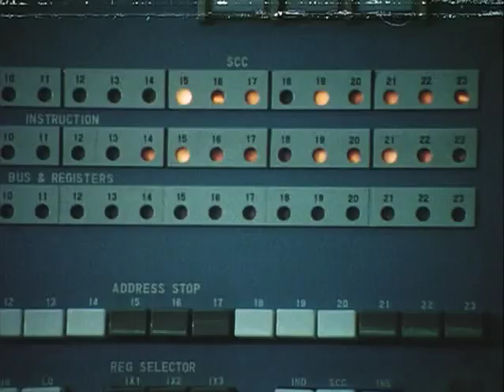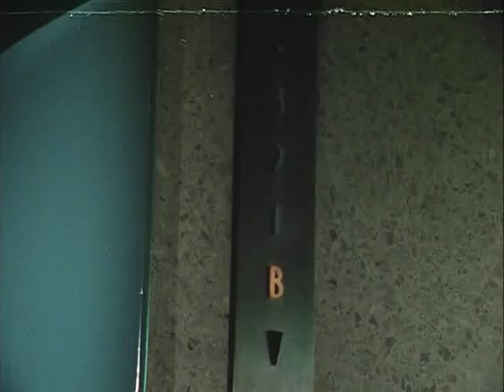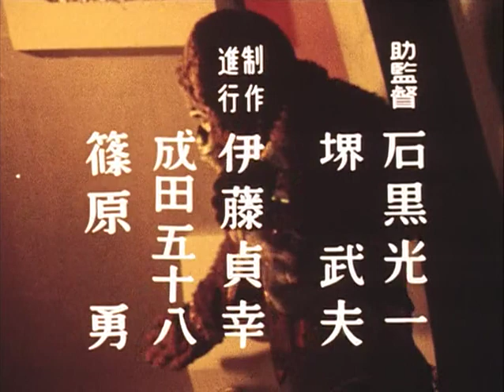SPECTREMAN - ÉPISODE 07 - FR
Le Brouillard qui tue (1/2) !